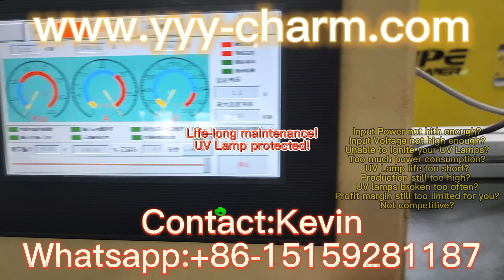Intelligent UV Water Treatment Power Supply whatsapp: +86-15159281187